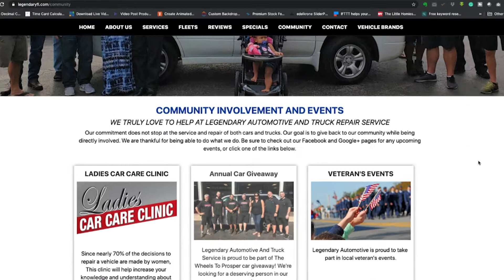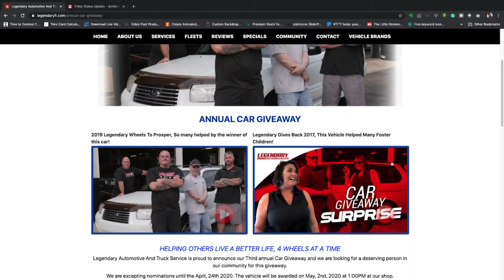2020 Legendary Automotive & Truck Service Car Giveaway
Legendary Automotive & Truck Services is giving away a vehicle  to a well deserving person in our community. Could it be you or do you know someone how gives more of themselves?